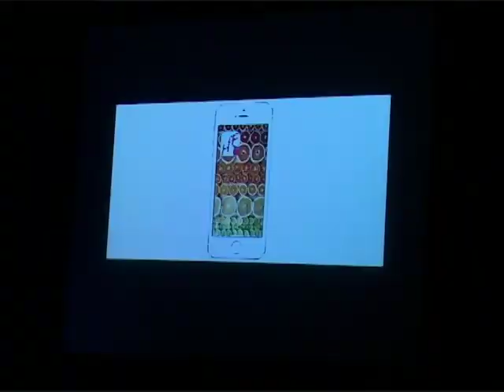cerimonia per il vincitore del premio biella letteratura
14° edizione del premio biella letteratura ed industria. La cerimonia presso l' auditorium di città studi biella.